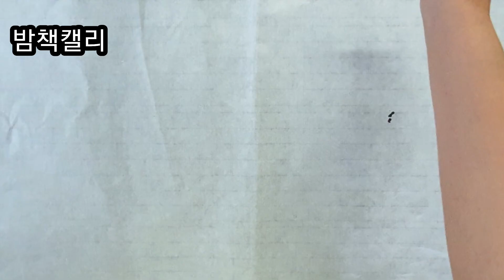캘리그라피 붓글씨 좋은글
내성적인작가의 글을 적어보았어요
글을 쓰며 마음의 위안이 되네요